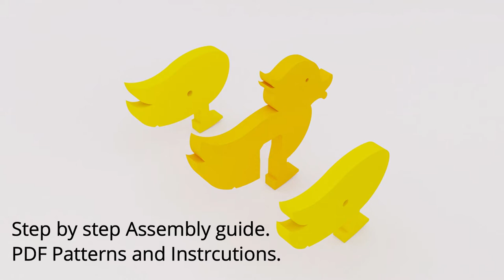Ramp walker Duck FREE patterns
Get the  PDF patterns and instructions to build this little wooden duck ramp toy.
(Many thanks to P. Roy In the testing Process and Video recording).

It is 100% Free, once you are in the page click on the 'add to cart' button, then leave your email and click on 'continue' and you will receive an email with the link to download the PDF patterns and vectors.

You can also visit our Etsy platform:

If you want to help us to share more project like that for free, please consider order one from our store (ramp toy plans).
You can also help us, following our YouTube channel where you can upload a photo or video of your own duck ramp toy, this way you are helping us a lot to continue improving and designing more toys like this.
We are looking forward to hearing from you and your experience with this duck ramp toy, leave your comments here or in our Facebook page.